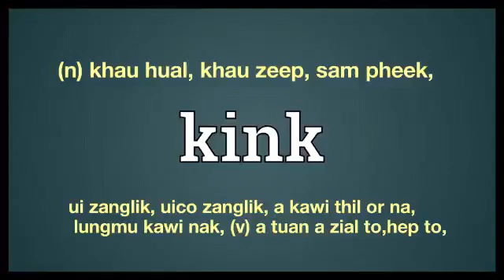kink meaning in English Ngawn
kink = (n) khau hual, khau zeep, sam pheek, ui zanglik, uico zanglik, a kawi thil or na,
 lungmu kawi nak, (v) a tuan a zial to,hep to,